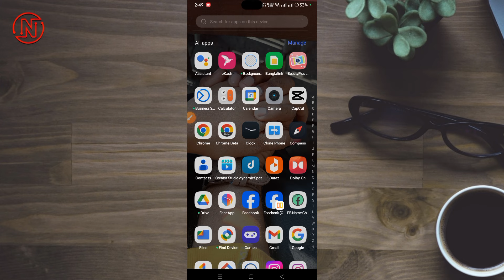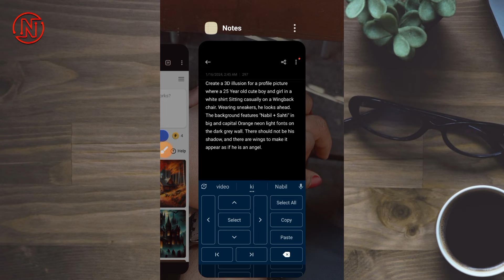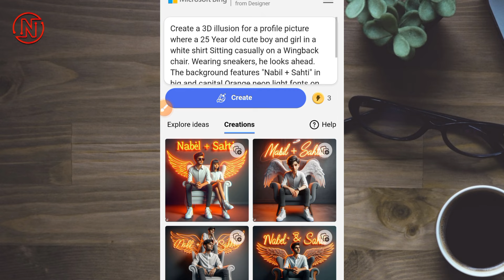Tiktok Trending Couple Photo Editing ai || Bing ai image Creator || New trending photo editing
Tiktok Trending Couple Photo Editing ai | Bing ai
image Creator | New Trend Picture Generator

🔰লেখা কপি করুন:-👇
Prompt - 2 for bf/gf

Create a 3D illusion for a profile picture where a 25 Year old cute boy and girl in a white shirt Sitting casually on a Wingback chair. Wearing sneakers, he looks ahead. The background features "Nabil + Sahti" in big and capital Orange neon light fonts on the dark grey wall. There should not be his
shadow, and there are wings to make it appear as if he is an angel.